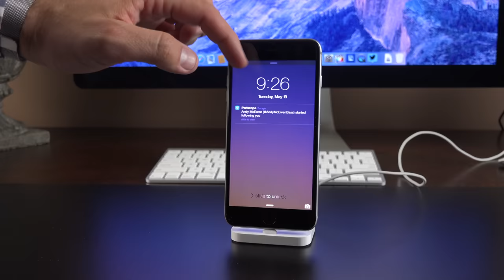Apple iPhone Lightning Dock: Review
Quick review of the new Apple iPhone Lightning Dock which works with most lightning equipped Apple devices even while wearing cases.